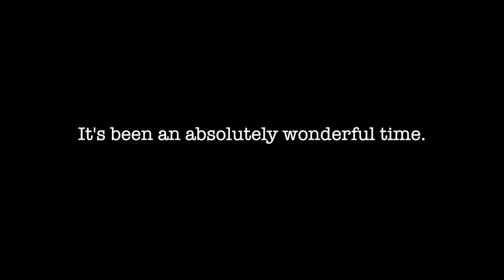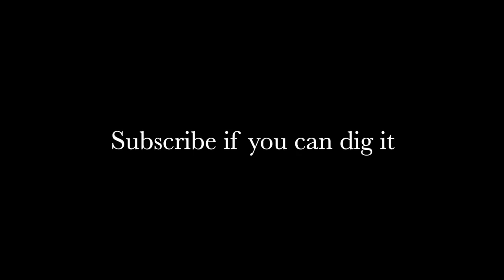SkooliePalooza 2020 Aerial footage | ParTR Drum Circle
OR

2/0 Copper Wire Lugs $19.17

150 Amp Circuit Breaker $24.99

12V Continuous Duty Solenoid $18.80

4 Z-Brackets